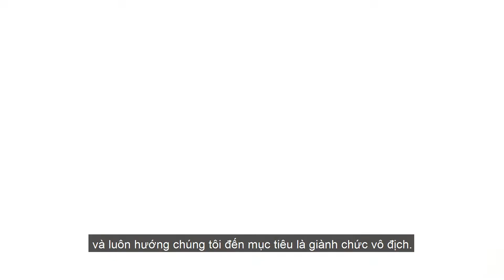Những chia sẻ đầu tiên của Richard Devon Thomas 😉😉😉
🏀 Luôn là trụ cột không thể thay thế trong những đội bóng mà anh góp mặt, ngoại binh người Mỹ hứa hẹn sẽ mang đến nhiều sự lựa chọn cũng như những sự kết hợp thú vị trong đội hình của City Wings trước thềm mùa giải VBA 2022.
Các WingFans hãy chờ đón màn trình diễn đẳng cấp vào đêm nay của chàng tân binh này và cùng lắng nghe những chia sẻ về cảm xúc trong lần đầu tiên khoác lên mình màu áo xanh của Anh Hai Đại Bàng như thế nào nhé!!! 🔥🔥🔥